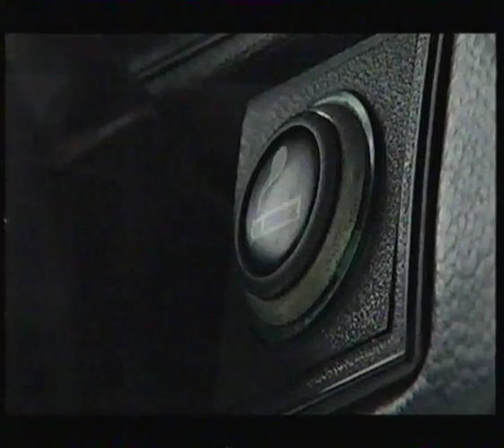7th December 2006 (Part 14)